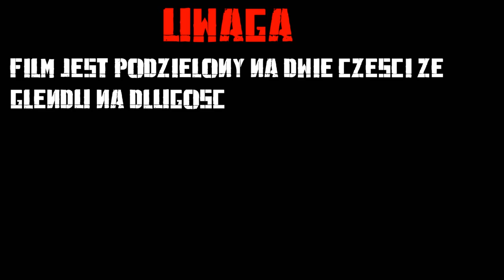Zagrajmy w metro exodus #7 - zdobywamy stację [1/2]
dziś będziemy próbować zdobyć stację by móc zaparkować drezynę
📷mój intagram